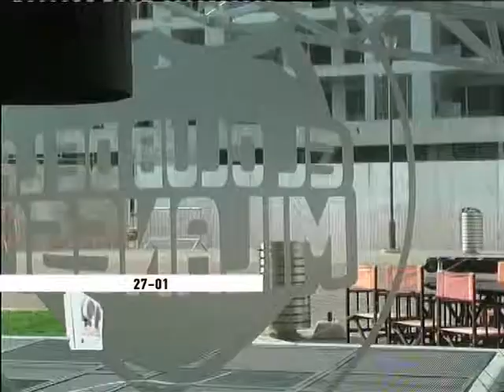Robo al local del Club de la milanesa de Puerto Norte Se llevaron 30 mil pesos